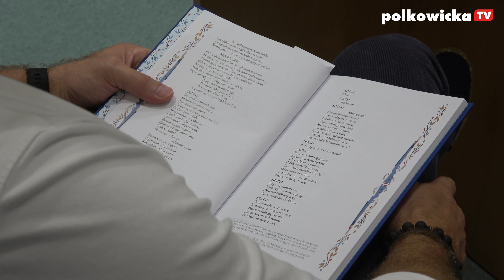NARODOWE CZYTANIE W POLKOWICACH